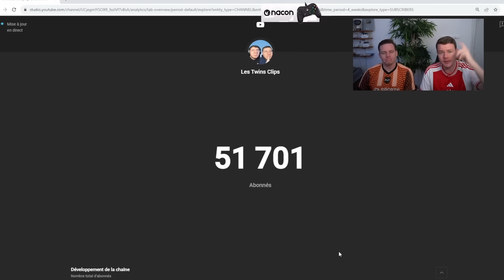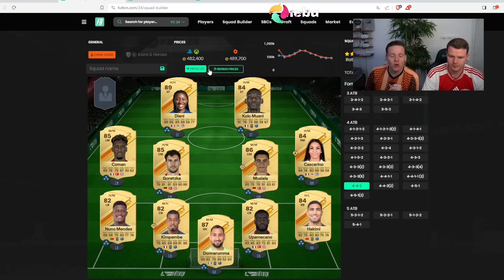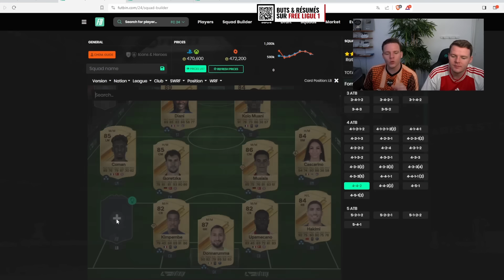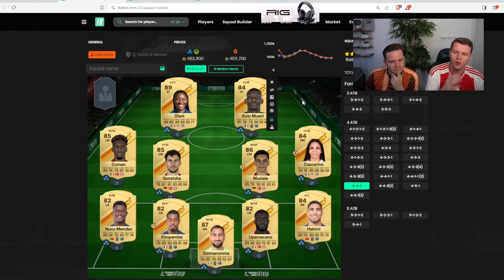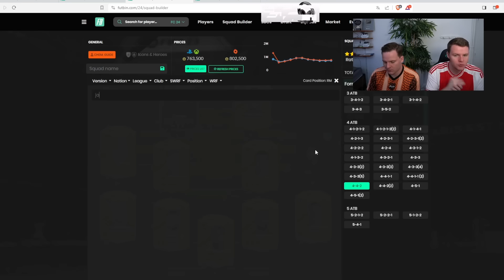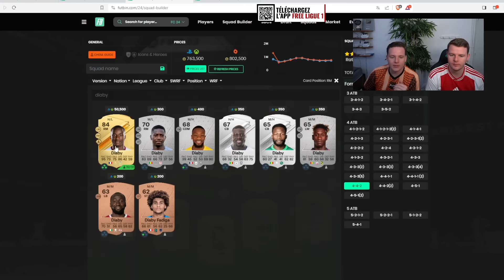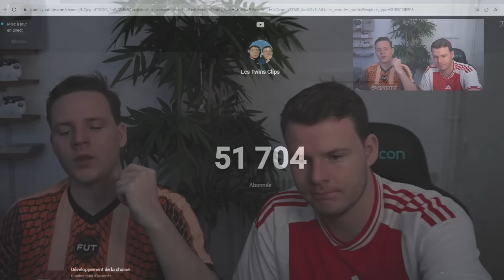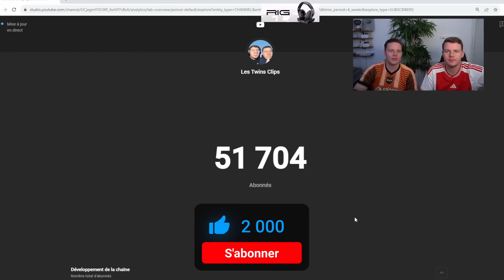Les 4 MEILLEURES ÉQUIPES FUT CHAMPIONS À 300K, 500K, 750K et 1 MILLION de CRÉDITS sur FC 24 !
EA Sports FC 24 Ultimate Team - On te montre 4 différentes équipes FUT Champions sur FC 24 Ultimate team avec la première équipe FUT Champions avec un budget de 350K, la 2e équipe FUT Champions est à un budget de 500K sur FC 24 Ultimate Team, la prochaine équipe méta qui te fera gagner plus de matchs sur EA FC 24 sera avec un budget de 750k et enfin pour terminer la meilleure équipe du jeu pour 1 million de crédits !

Equipe 350K FUT Champions FC 24
Equipe 500K FUT Champions FC 24
Equipe 750K FUT Champions FC 24
Equipe 1 Million FUT Champions FC 24

Titre : Les 4 MEILLEURES ÉQUIPES FUT CHAMPIONS À 300K, 500K, 750K et 1 MILLION de CRÉDITS sur FC 24 !